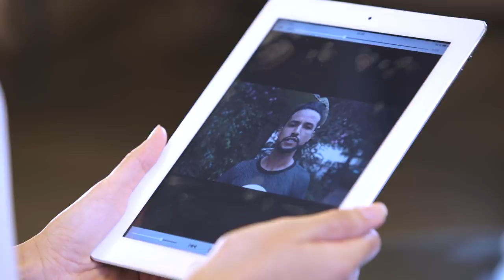Tawjih Mihani / Yasmine - Contrôleur de Gestion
Emadrassa - Tawjih Mihani !
Découvrez le témoignage de Yasmine Mezziane chez inwi